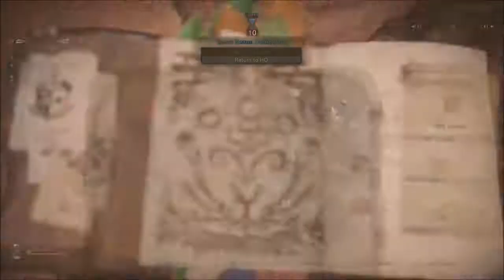MHWorld: Tempered Teostra (Elemental Charge Blade) 6'32!!!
just wanted to try the heroic skill out

ALL 3RD PARTY:

+ SONGS
+ SOUNDS
+SCREENSHOTS
+VIDEO CLIPS

ALL FIRST PARTY CONTENT HOWEVER IS THE PROPERTY OF Gadgee12